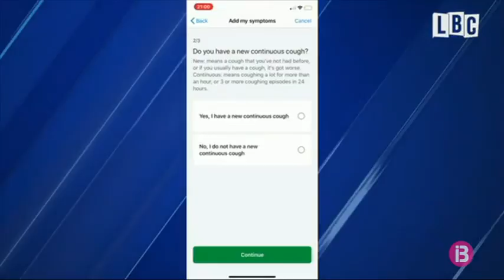Es mantenen els circuits separats als centres de salut i als hospitals de les Illes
Els responsables de Salut recorden que, tot i que som a la fase 1, el virus encara és present. I mantenir el distanciament social és la millor manera de prevenir-ne els contagis. La consellera de Salut, Patrícia Gómez, ha dit aquest dimarts que es mantenen els circuits diferenciats als hospitals i als centres de salut per separar les malaties infeccioses, de la resta. I ha recalcat que el control de la pandèmia, per part dels centres de salut, està incrementant la necessitat de personal i la feina d’aquest serveis.
En canvi, el diputat del Partit Popular, Toni Fuster, ha denunciat que el Servei de Salut està desbordat i ha demanat “un pla integral” per reprendre’n l’activitat.
A dia d’avui, sis malalts de coronavirus romanen encara aïllats a la primera planta de l’hotel Melià Palma Bay, habilitada per acollir pacients lleus que necessiten passar-hi la quarantena. La responsable d’infermeria del centre, Maite Aros, afirma que en la majoria dels casos es tracta de pacients “autònoms” i això permet que els sanitaris no hagin d’entrar sempre dins les habitacions.
El virus encara és present i ara el gruix de la feina per controlar l’epidèmia recau en l’atenció primària. Elena Muñoz, que és metgessa de família a Es Castell, ha recalcat que els centres de salut estan fent molta de feina per detectar casos nous. Diu que s’estan fent proves a tots els pacients que tenguin síntomes, encara que siguin lleus, i també es fa un rastreig dels seus contactes.
Per controlar la pandèmia, el Govern prepara una aplicació per als telèfons mòbils. Podria ser una aplicació semblant a aquesta, que ja es prova al sud d’Anglaterrra, i que rastreja la ubicació dels usuaris emprant el bluetooth. Quan es notifica un positiu, envia una alerta a tots els que hi han tengut contacte durant els darrers 14 dies. Tot això, sense revelar la identitat del contagiat.